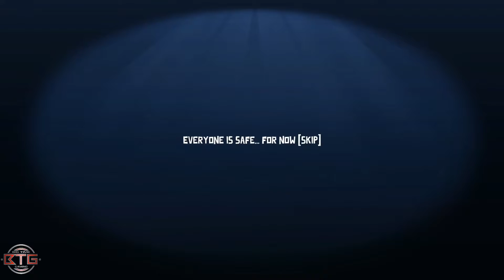Goose Goose Duck 2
Goose Goose Duck is a free game on Steam and on mobile. It has a built-in proximity chat and it's fun to play. They also have a cool discord that you can use to find lobbies.